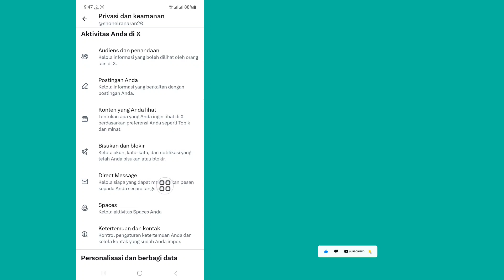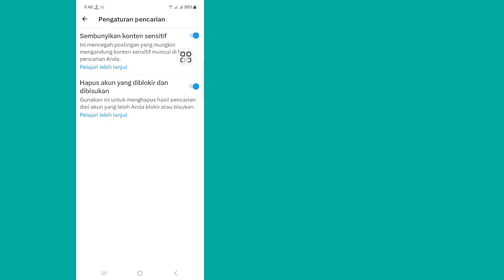Cara Mematikan Setting Konten Sensitif X (Twitter) 2023 | Matikan Konten Sensitif Twitter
Matikan Konten Sensitif Twitter...

Dalam video ini saya akan menunjukkan Cara Mematikan Pengaturan Konten Sensitif Twitter. Metodenya sangat mudah dan sederhana. Tonton video ini dan pelajari cara menonaktifkan konten sensitif di Twitter.

Republish it.